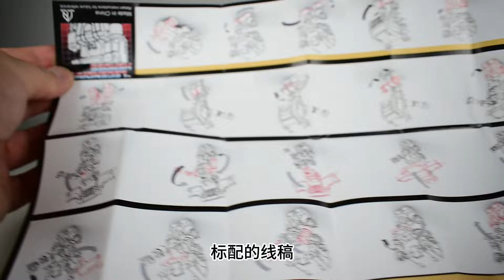上半身全部重做的诚意！变形金刚NA鲁莽管子套装